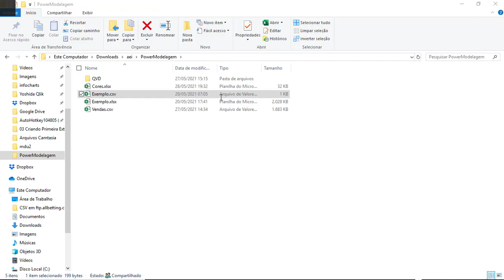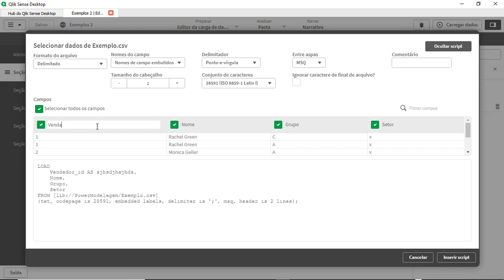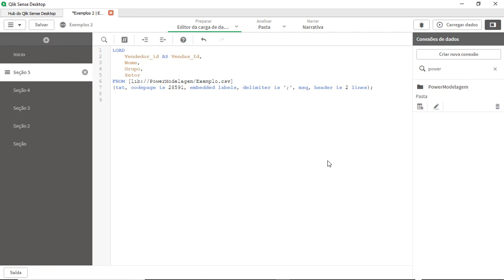Como Carregar Dados A Partir da Segunda Linha do Arquivo em Qlik Sense